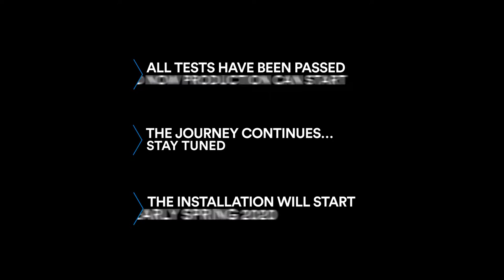ONE WILTON PERFORMANCE MOCK UP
Another great day in our headquarters in Vittorio Veneto where we have tested the performance of the bespoke façade we have created for One Wilton Park. Designed by Henry J Lyons Architects, the building is a development by IPUT under construction by SISK Group in Dublin.
All tests have been passed and production can now start. Want to discover more about the features of this façadeand its 929 triple laminated glass fins?